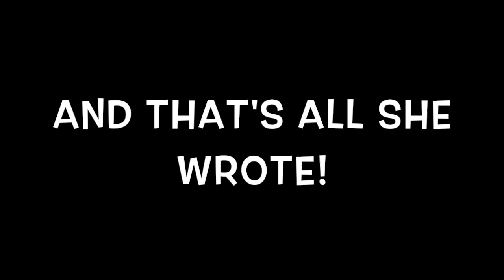Quadcopter over my yard WLToys V 686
If you worry about being spied on by one of these, you are mistaken. It sounds like a flying electric lawn mower: it's not sneaking up on anyone. Keychain cameras are for more worrisome than this thing.

Thinking of putting out large money for a video quadcopter didn't seem very sensible to me as a hobbyist. I decided to buy this super inexpensive toy grade V686 (under $45 US) quad to decide on a more stable and expensive platform later. I am still on the fence but I do enjoy flying this in the Jedidiah Smith Redwood forest.